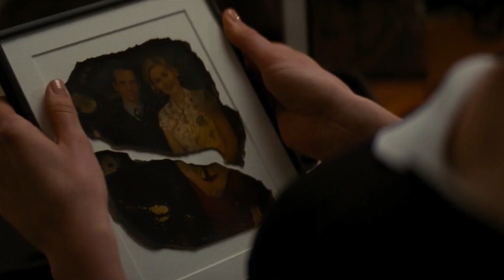Catwoman Tribute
This was literally the most difficult video I have EVER made!!! I may be very familiar with everything Catwoman has appeared in but yet I haven't watched almost everything she's in multiple times enough for me to remain very familiarized with her appearances. Out of all her versions I have really enjoyed her in the games. Particularly speaking, Arkham City and Injustice 2 because of how skilled she was and of course, the voice actress who voiced her in those versions: Grey De Lisle. Outside of games, I do like her in some of the cartoons, and without her mask I find her very attractive too. Definitely my type hehe. So yeah, I hope you guys enjoyed this video but after this video it is going to be awhile before I plan on making a tribute to another overused villain. This video was such a pain in the ass to make so that is also why. However, I am still proud of it nevertheless.

Scenes: Batman TAS, The New Batman Adventures, The Batman, Batman Arkham City, Batman Arkham Knight, Batman Returns, Batman Year One: Catwoman, The Dark Knight Rises, Gotham, Batman (1966), Batman The Long Halloween Part 1, Batman The Long Halloween Part 2, Catwoman Hunted, Batman Brave And The Bold, Lego Batman The Video Game, Lego DC Super Villains, Batman Hush, Mortal Kombat vs DC Universe, Harley Quinn, Injustice Gods Among Us, Injustice 2, Robot Chicken, The Batman (2022), Batman Telltale, Injustice (2021)

Song: Tag Your It by Melanie Martinez